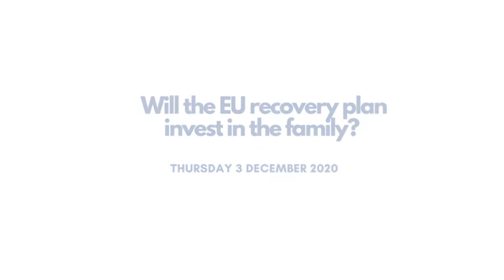Speech of Vincenzo Bassi, FAFCE President, on the role of the family for the EU recovery, 3 Dec 2020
Speech of Vincenzo Bassi, FAFCE President, on the occasion of a Webinar hosted by with MEP Margarita De La Pisa, on "Will the EU Recovery plan invest in the family?" (3 December 2020).

"We are here to convince that without families and family associations, there is no future for Europe."
"The problem of our continent is not the elderly that will increase, but the fact that European countries do not have children".